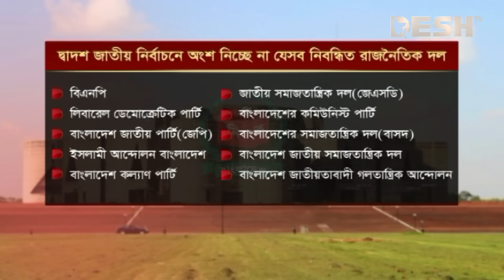বেশিরভাগ রাজনৈতিক দল অংশ নিচ্ছে না দ্বাদশ জাতীয় সংসদ নির্বাচনে | Election 2024 | Desh TV